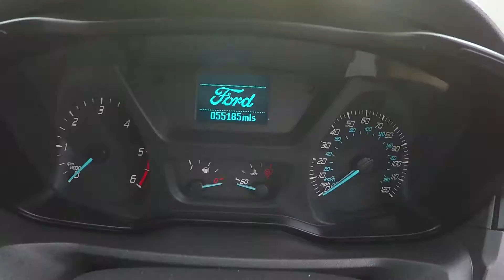T350 L2H2 17TPO